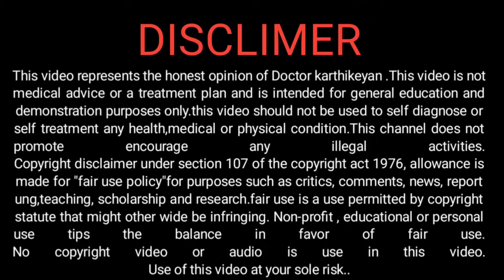பிட்டத்தில் வலி குறைய பயிற்சிகள் | Pyriformis Syndrome Exercises | Tamil | Best relief position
pyrifirmis syndrome exercise in tamil.its easy to understand and do exercise regularly with magical relief .

Watch this video till end and follow my tips for quick relief and quick recovery.
A disorder in which the piriformis muscle in the buttocks irritates the sciatic nerve.

Undiagnosed and untreated piriformis syndrome can lead to complications such as: Continued pain that becomes chronic. Increased likelihood of an unnecessary lower back surgical solution.